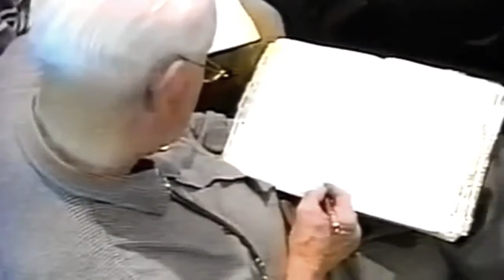В чему суть израильско-палестинского конфликта согласно Корана и Библия - Слово Божие Истина говорит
Дерек Принс. Истина Библии Свет Писаний Тора Пророки Тема ЗЕМЛЯ ИЗРАИЛЯ ЕВРЕЕВ СВЯТАЯ ЗЕМЛЯ ПРИНАДЛЕЖИТ ИЗРАИЛЮ ИЛИ ПАЛЕСТИНЕ? Чья земля Израиля? Евреи украли землю? Священная земля | История Палестины Геноцид евреев и Израиля муслимская ненависть есть Грех ненависть к евреям Антисемитизм мусульмане украли присвоили Землю евреев Земля Авраама и Иакова дана Богом Израилю Всевышний за Израиль Слово к муслимам к ненавидящим Израиль и евреев Слово Пастыря к православным России и Украины Европы мусульмане в Европе погромы Причины Холокоста войны в Палестине? Враньё средств массовой информации Муслимские каналы Ю-Туб блоггеры мусульманские страны хотят уничтожить евреев Израиль Кто врёт Что говорит Бог Всевышний Слово от Бога к мусульманам к муслимам Аллах или Бог Израилев есть Бог? ВАЖНО Filipch_Life Вардан Евгений Денисенко ISLAM.RU FATKH RU Мусульмане России Украины Европы Abu Caucas🇵🇸 Голос Истины Голос муслима Ansar Media Islamic Media Ukraine Russia Evrope Кинокомпания «Дагестан» [Хасавюрт Турция Ливия Иордания Йемен TRT на русском Отдел просвещения Муфтията РД Ruslan Kurbanov TALAP Talks AL-IKHLAS QURAN HADIS Haber Lütfen DINARA SATZHAN / ДИНАРА САТЖАН Белокиев Ислам ISLAM DOSE Islamluch One house Абу Халид Ат-Турки NURTV PLUS Ән-Нәбі Muhammad Blog atv ihsan Islam.gergebilskiy БАТАЛОВ ДЖАБРАИЛ Призыв Dawah Towards Eternity - Русский My Capital Алиф ТВ AL-IKHLAS CHECHENEC Турецкие байки. Запасной канал Studio ISTIQAMA ЛАКАЙСКИЙ ВОЛК HudaRus Islam ru Al Jannah TV DAWAH AS SUNNA Еврейская мудрость Путин Иран Ливан Иордания Турция @Priziv-Musulman BBC News CNN Al Jazeera English Russia Ребе Шейх ОАЭ Эмир Цин Иордании Кувейта ИЗРАИЛЬ ПРОТИВ ПАЛЕСТИНЫ: Что там творится / Израиль - Земля Обетованная Ближний Восток История конфликта Невозможно смотреть без слёз! Израиль убивает детей Палестины! Почему убивают детей Палестины? United Nations Palestinian Rights Committee WAS: Популярная история Historium Sergey Lubarsky (Сергей Любарский) Игорь Рыбаков Сложный Процент Исчезающая с Лица Земли Страна - Палестина... Почему Израиль и Палестина так ненавидят друг друга? Слово от Бога от Всевышнего призыв к верующим Азан. БОЛЬ ПАЛЕСТИНЫ Почему? Пророк Авраам. Праотец двух народов История Израиля арабов муслимов русских НЕНАВИСТЬ К ЕВРЕЯМ к жидам Ответ от Бога к муслимам к палестинцам к арабам к русским Лекция настоящий ислам по Корану Юдофобия без масок голая правда и последствия этого греха ненависти к евреям бей режь убей жидов!? «Почему евреев все не любят? Почему опасно не любить евреев Стоит ли ненавидеть евреев убить всех евреев дьявол автор ненависти к Израилю и евреям сатана шайтан ненавидит евреев за ХАМАСОМ стоит дьявол Библия говорит Новый Холокост Уничтожение Израиля Конец антисемитизма злые ИСТОРИЯ ЕВРЕЕВ в Библии в Коране НА КАРТЕ Почему Гитлер ненавидел евреев АНЕКДОТЫ ПРО ЕВРЕЕВ / АНЕКДОТ ШОУ ЕВРЕЙ Соловьев НЕНАВИДИТ Израиль? Яков Кедми любит Израиль Знаменитый антисемит Максим Шевченко Максим Кац Путин Зеленский Гитлер Эрдоган Бог за евреев за избранный народ Свой Бог накажет уничтожит народы ненавидящие евреев Израиль в огне ненависти враги Израиля будущее ад Суд Огонь Божий Гнев Божий на Палестину Почему евреи и арабы НЕНАВИДЯТ друг друга обращение намаз интервью Израилю конец? Евреи за всё ответят не правы? ИЗРАИЛЬ ПРОТИВ ПАЛЕСТИНЫ палестина бог израиль Невозможно смотреть без слёз! Израиль убивает детей Палестины! Почему убивают детей Палестины? Просто поставьте евреев на место палестинцев - Майкл Брукс Нападение ХАМАС на Израиль: сотни убитых, тысячи раненых Где Всевышний Бог? Что делать? Война Израиля с ХАМАС: последние подробности Ужасы войны смерти детей геноцид Призыв к молитве отношение у мусульман к евреям к Израилю Проклятие Благословение Всевышнего Суды Божьи призыв для мусульман покайтесь и обратитесь к Всевышнему Сыну Божьему Иса Масих Как стали враждовать евреи и арабы Что делят арабы и евреи в секторе Газа? Люди толпами принимают Ислам покидают ислам Коран не от Бога Почему я не выбрал ислам Как я встретил Бога Мессию за Израиль и мир в Третья Мировая война Вот что произойдёт происходят, если проклясть еврейский народ когда люди народы проклинают ненавидят евреев иудеев и Израиль Почему страдают мирные Палестинцы Арабы дети в Секторе Газа Проклятия и ужасы войны Всевышний За кого Бог? СЕМЬ ПРИЗНАКОВ ПРОКЛЯТИЯ Ортодоксальные иудеи вместе с мусульманами Разговор двух евреев о мусульманах призыв к христианам МУСУЛЬМАНЕ ОТКАЗЫВАЮТСЯ ВОЕВАТЬ ЗА УКРАИНУ ИЗ-ЗА ПАЛЕСТИНЫ И ИЗРАИЛЯ! Война убийство После этого видео Мусульмане отвернулись от Корана от ненависти покаялись Это самое опасное время в истории Мусульман Большая война перед Концом света. Пророк предупреждал! Что будет с Израилем Россией Украиной? Кого Аллах ввел в заблуждение мусульмане мусульманка муслим призыв Бывшая христианка мусульманка призывает всех муслимов христиан почему евреи виноваты во всех бедах Почему НЕНАВИДЯТ евреев. ИУДАИЗМ - секрет УСПЕХА? " Эрдоган Путин Байден Арабы